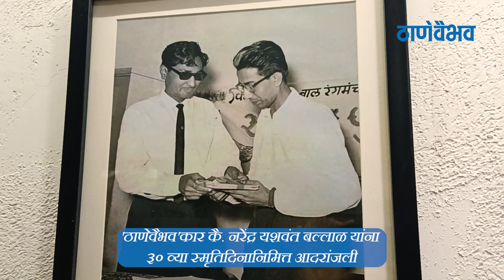'ठाणेवैभव' कार कै. नरेंद्र यशवंत बल्लाळ | ३० व्या स्मृतिदिनानिमित्त आदरांजली